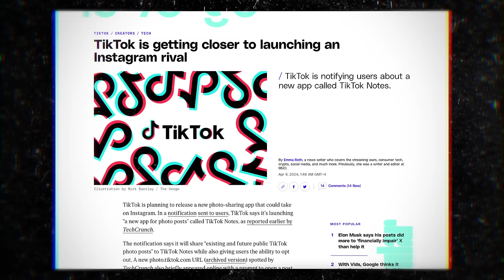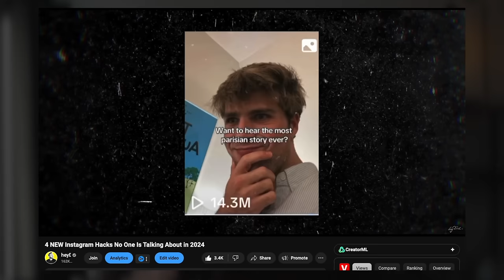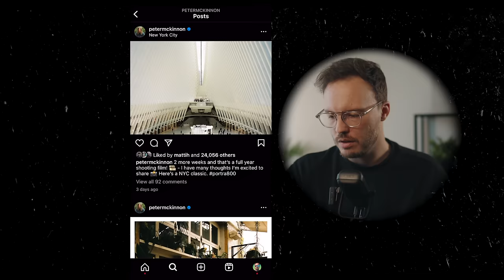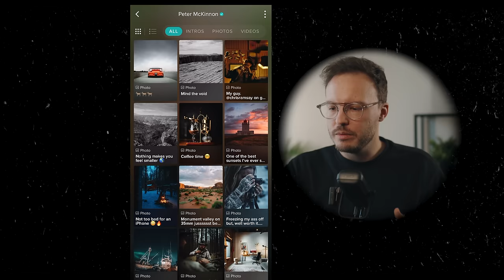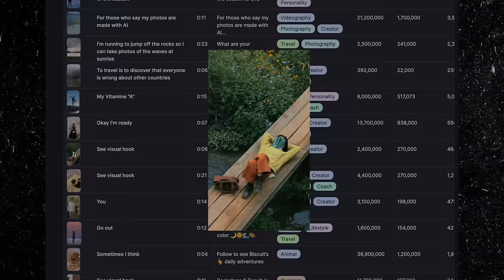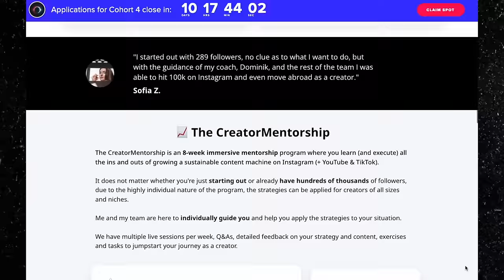TikTok Just Announced An Instagram Killer App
TikTok is launching a New Photo Sharing App 😱
👉 8 Weeks To Transform Your IG Game (Cohort 4 Starting: 21.04)

📋 I'm hiring! Can you edit videos like this? Are you versed in motion graphics?

0:00 - Is This The New Instagram Killer for Photos?
2:23 - Why Other Photo Apps Failed
4:57 - Photo Content Demand Rising?
6:01 - Instagram's Working Formula - Do we need change?
7:03 - How Photo Accounts Blow Up on Instagram Right Now

☝️I'm NOT part of MVRQ anymore